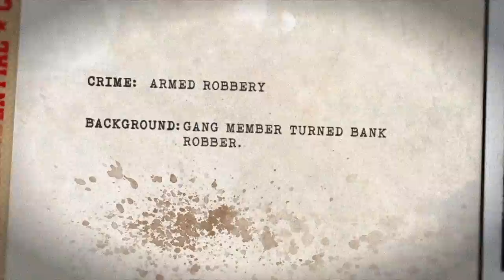Gun Loco Nuts Trailer via Gameseyeview.com